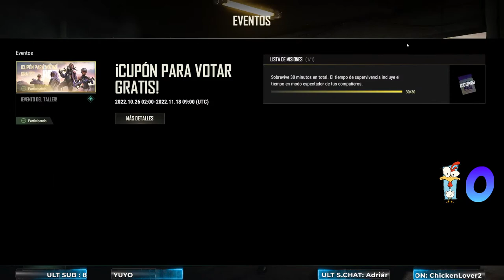🔴PUBG PARTNER ⚡️⚡️ ENTRA y JUEGA ⚡️⚡️ LA TORMENTA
ID BOMBERGROUNDS REBORN RAYITOSnfs#0001
ID ZOOBA : 9ea2dfd8